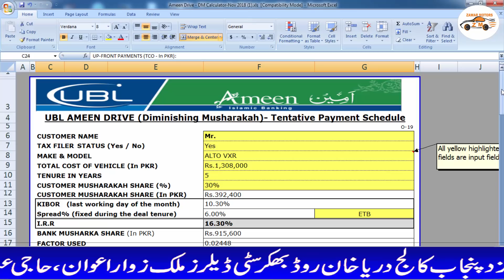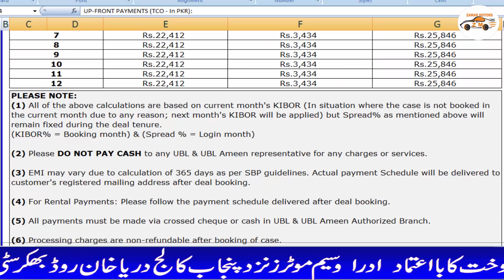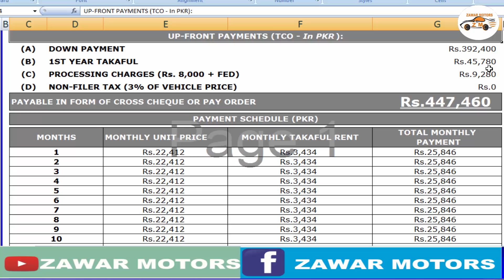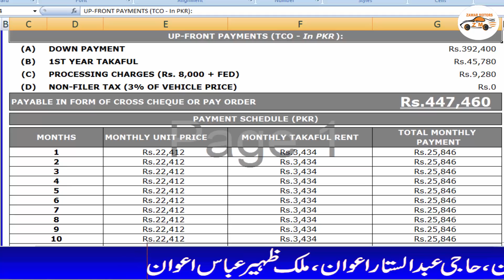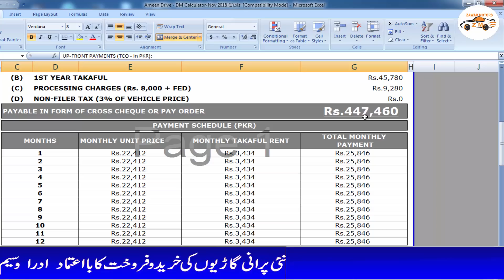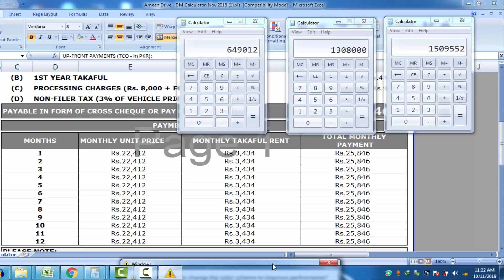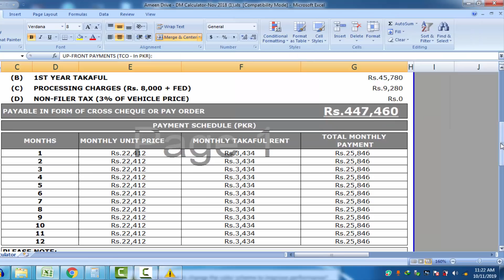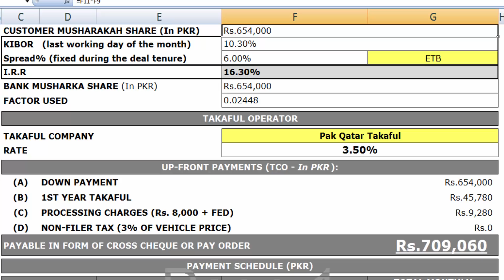suzuki alto vxr 660cc bank leasing full details